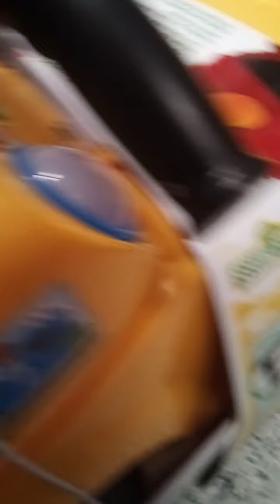Yakima WA Ross Dress For Less